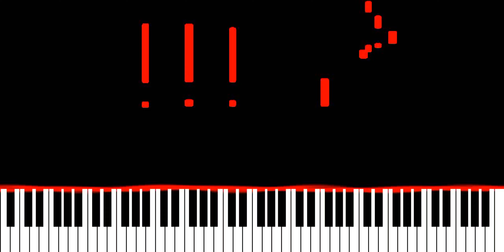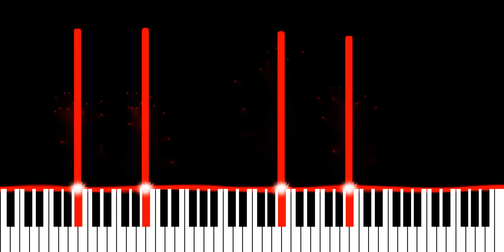DVBBS, Kideko & HAJ - Ride Or Die (Piano Synthesia Version)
Originally recorded and released by DVBBS, Kideko and Haj.

∼ j ☺️

‎@DVBBS  @Kideko  @Spinnin' Records